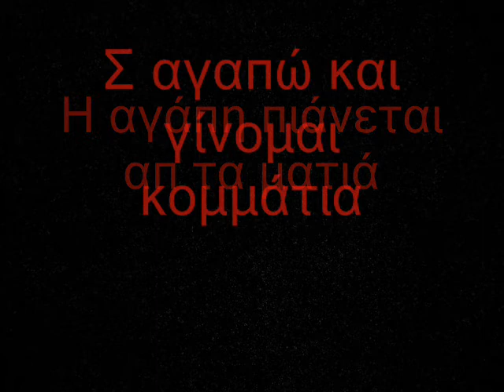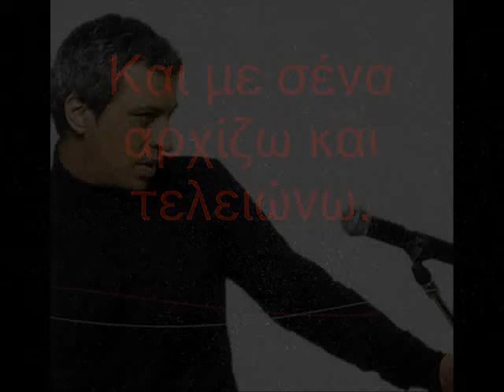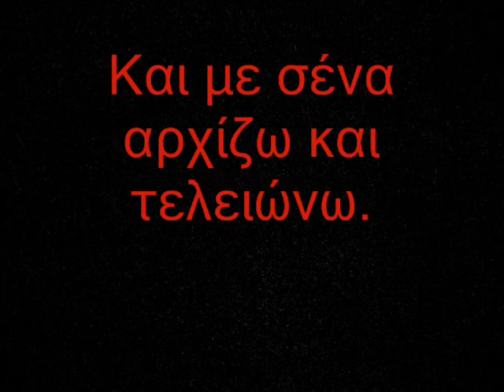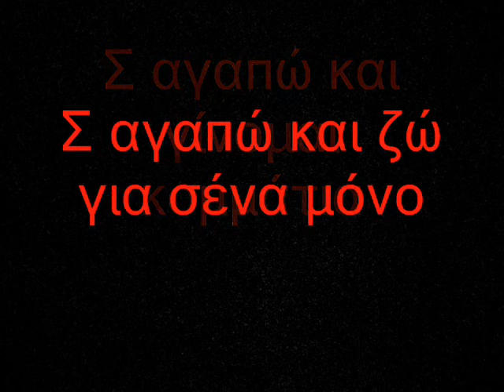themis adamantidis - matia mou glyka (lyrics) by haris